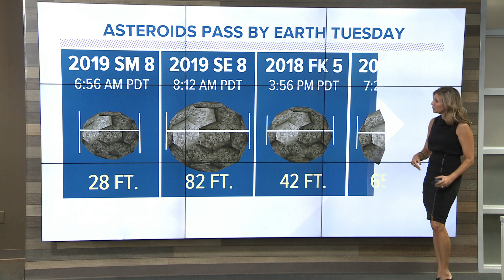NASA scientists keep eye on multiple asteroids passing by planet Earth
It's one of four Near-Earth Object asteroids to pay our planet a visit Tuesday.